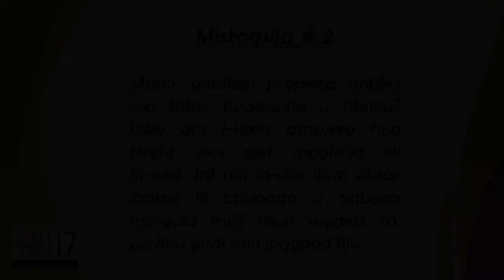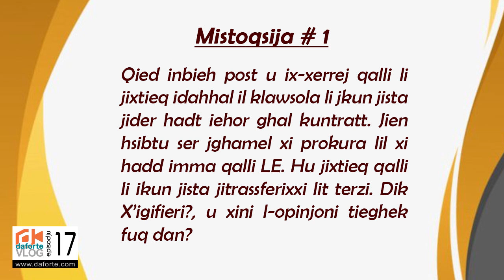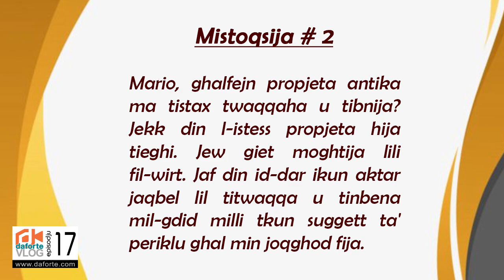DAFORTE VLOG # 17